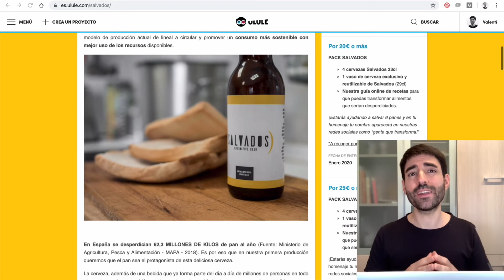Vlog #427: ¡A la rica cerveza! 🍺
¡A la rica cerveza! 🍺 ¡Me han regalado una “Salvados” y yo hablo de su crowdfunding! 😉 Una cerveza alternativa realizada con pan y 100% vegana. 🥖 💚 ¡Delicioso y sostenible proyecto! 👍🏼